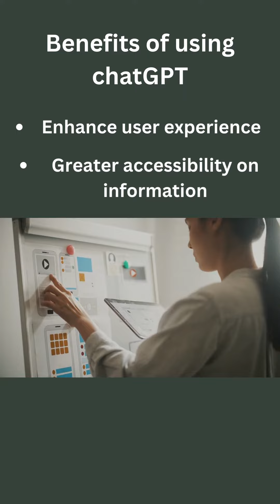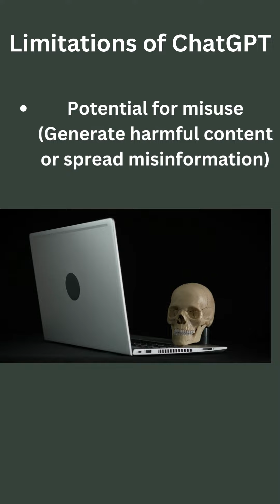What is chatGPT |What is openAI's chatGPT |how to use chatgpt| chatgpt explained| # short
What is chatGPT |What is openAI's chatGPT |how to use chatgpt| chatgpt explained|
How openAI's ChatGPT works?
OpenAI's ChatGPT is  a type of deep learning algorithm known as a transformer. The model is pre-trained on a large corpus of text data using unsupervised learning, which means it doesn't require human-labeled data. It is one of the most demanding topic these days. It will revolutionized the artificial intelligence.  During pre-training, the model learns to predict the likelihood of a given word or sequence of words appearing in a piece of text based on the words that came before it.
Once pre-trained, the model can be fine-tuned on a specific task by providing it with examples of text and their corresponding labels (such as correct answers to a question). During fine-tuning, the model learns to associate the input text with the appropriate output label.